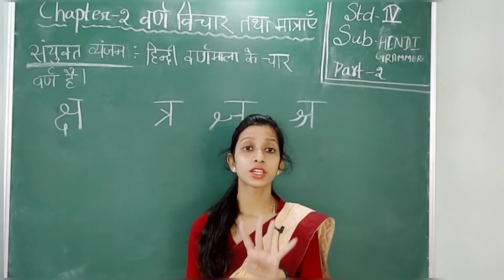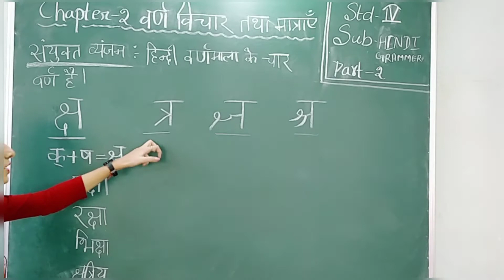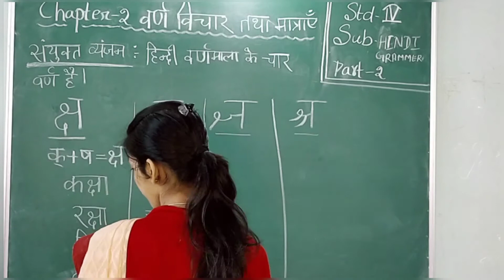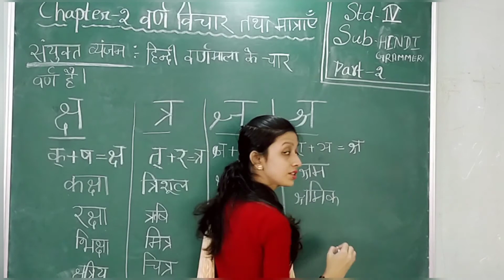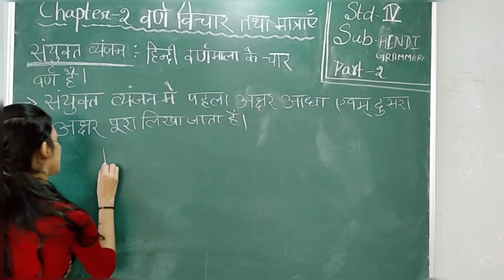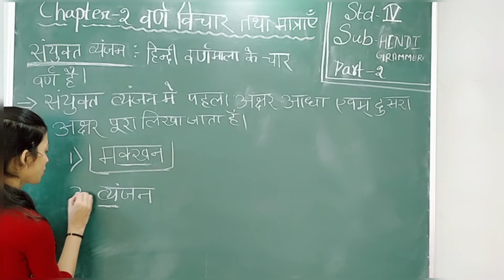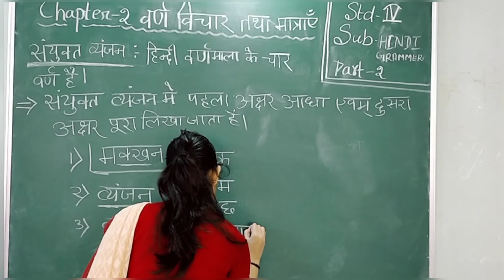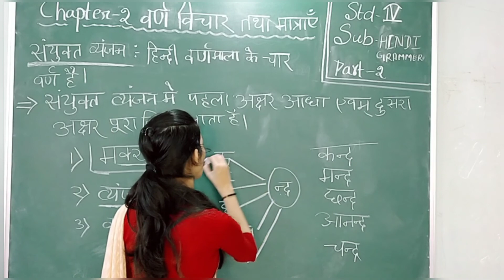std 4,hindi grammar,ch 2 ,part 2